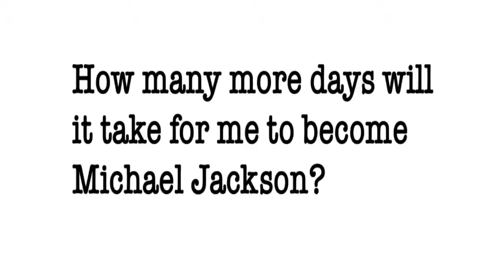moon walk challenge day28